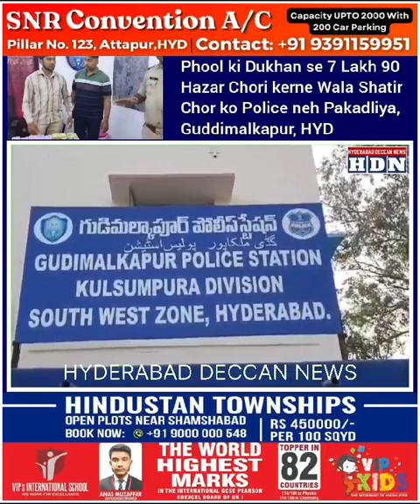Phool ki Dukhan se 7 Lakh 90 Hazar Chori kerne Wala Shatir Chor ko Police neh Pakadliya | Hyderabad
Phool ki Dukhan se 7 Lakh 90 Hazar Chori kerne Wala Shatir Chor ko Police neh Pakadliya, Guddimalkapur, Hyderabad